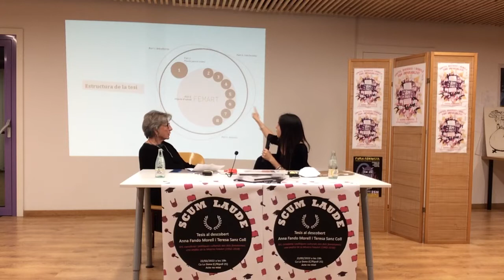Scum laude. Tesis al descobert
22 de febrer de 2022 a les 19 h, a Ca la Dona.

Trobada amb l'Anna Fando per parlar de la seva tesi “Art, curadoria i polítiques culturals des dels feminismes: una anàlisi de la Mostra FemArt (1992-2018) en diàleg amb Teresa Sanz.

El Centre de Documentació de Ca la Dona reprenem l’espai per a donar a conèixer i celebrar les tesis doctorals i els treballs finals de Màster de companyes activistes. Volem trencar les barreres del món acadèmic i fer circular sabers i coneixements que obren nous enfocaments i anàlisis de la realitat que vivim. Volem fer-ho des d’una perspectiva transdisciplinar, transgeneracional i interseccional. Compartirem trajectòries curriculars, trencarem les fronteres de les especialitats acadèmiques, treballarem les desigualtats i privilegis de classe, d’origen, d’ètnia, d’identitat sexual, de capacitisme i d’opció sexual; i aprofitarem la sincronia vital única de les diferents generacions de feministes que circulem per Ca la Dona per a treballar, debatre i pensar conjuntament amb esperit crític.

El títol és una referència al Manifest de Valerie Solanas doncs volem destacar el to crític amb els processos normatius de l’acadèmia posant una distància irreverent i iconoclasta.